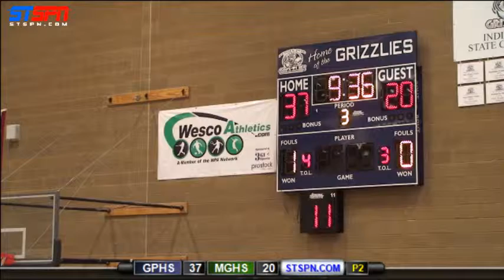Glacier Peak Grizzlies vs Getchell Chargers 2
Glacier Peak Grizzlies vs Marysville Getchell Chargers Varsity Basketball Jan 2013